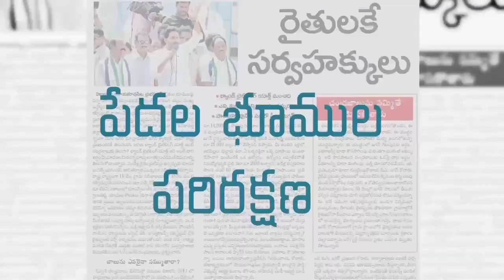చంద్రబాబు చేస్తున్న దుష్ప్రచారం పైన నిజాలతో బయటపెట్టిన MRO ఆఫీసర్ | Land Titling Act | APTS TV